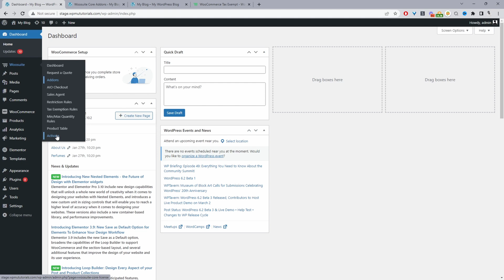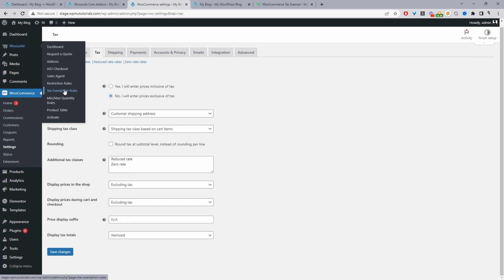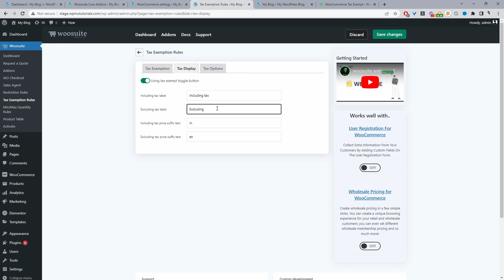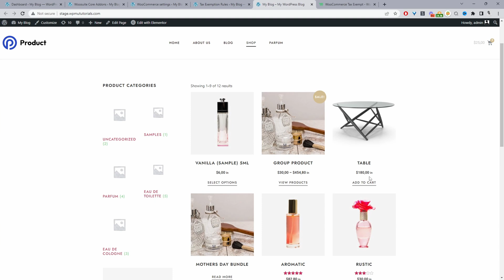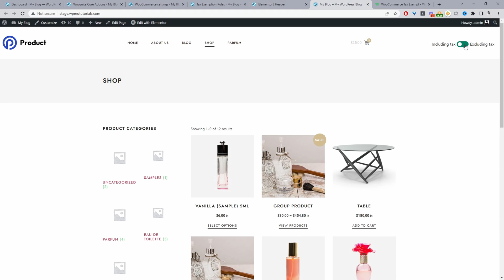How to Create WooCommerce Tax Toggle (Step by Step)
In this video, I'll show you how to a tax toggle widget to WooCommerce in just a few simple steps.

00:00 Intro
00:08 Download AovUP Tax Exemption
00:20 Upload AovUP tax exemption rules
00:46 Reviewing our WooCommerce tax setting
03:28 Adding toggle to a specific section of our site
04:44 Preview tax toggle
04:51 Outro